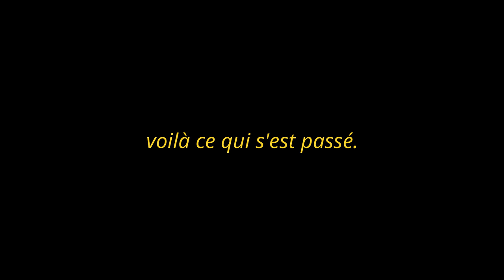UNE JOURNÉE DANS MA PEAU EN STAGE POUR PRÉPARER LAMOTTE !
Merci à Jean-Paul et à toutes les personnes des Ecuries de la Guiche de nous avoir si bien accueillis Soleil, Sangoku et moi.

Cette semaine de stage a été riche en remises en questions. Grâce à Jean-Paul, j'ai pu, après bientôt 5 années sans coaching, prendre conscience de tous les défauts que j'ai accumulé durant cette période.
J'ai maintenant de nombreuses pistes de travail que je vais mettre en action une fois les championnats passés afin de ne pas dérégler Soleil qui s'est adapté à mes défauts et pour que, peut-être, nous fassions une encore plus saison l’année prochaine  ? 😍

(Un merci tout particulier à mon papa qui m'a financé une partie de ce stage, merci de me soutenir quotidiennement)

─  MES PONEYS 🐴

─  ET MOI ? 👩🏼‍💻

─ À SAVOIR 📹

Lelou